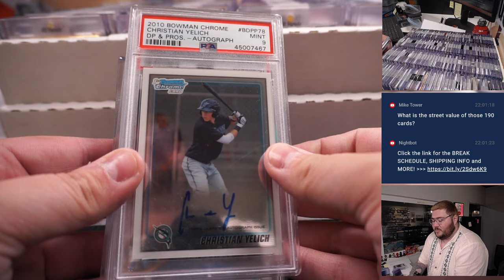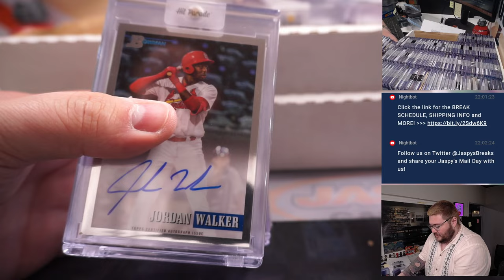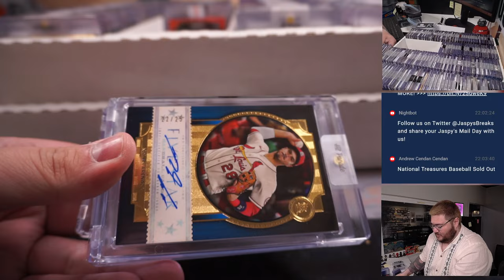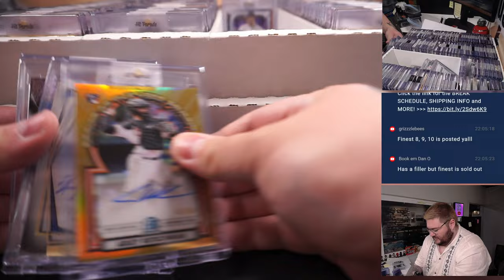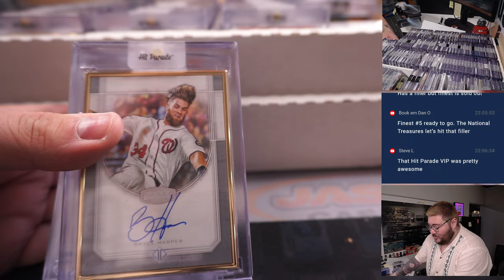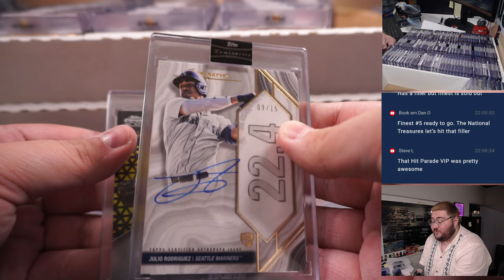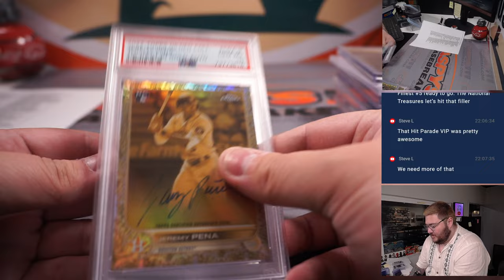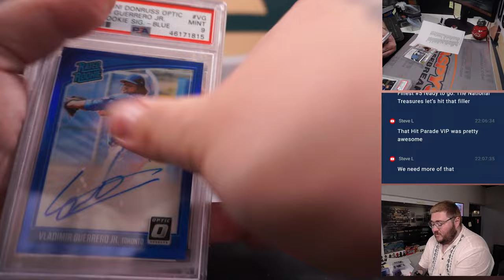~Recap~ JASPY'S 190-BOX HIT PARADE WAX PARTY BASEBALL MIXER *RT*